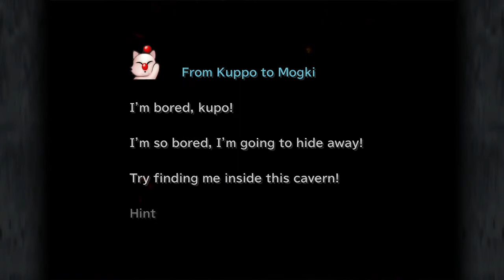FF9 Lets Play Part 19 Fossil Roo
Zidane and the team travel through the mysterious fossil roo to find a way to the forgotten continent